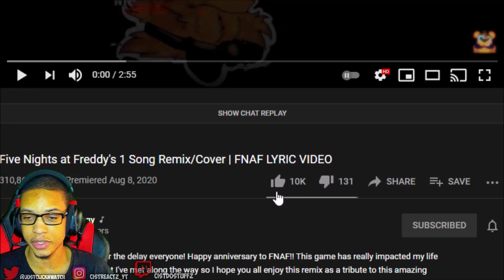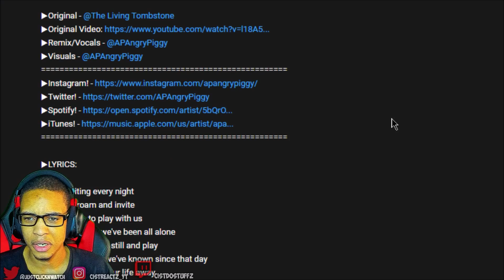Five Nights at Freddy's 1 Song Remix/Cover | FNAF LYRIC VIDEO REACTION | THEY'RE WAITING EVERY NIGHT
Five Nights at Freddy's 1 Song Remix/Cover | FNAF LYRIC VIDEO REACTION | THEY'RE WAITING EVERY NIGHT BY APANGRYPIGGY IS TONIGHT'S REACTION FOLKS! THIS A FNAF 1 SONG BY THE LIVINGTOMBSTONE REMIX AND THIS WAS MADE EXTREMELY WELL BY APANGRYPIGGY AS WELL AS THAT ANIMATION!
▶Remix/Vocals - @APAngryPiggy​
▶Visuals - @APAngryPiggy​